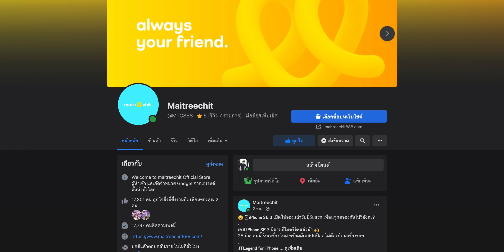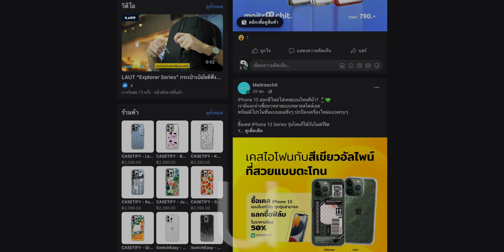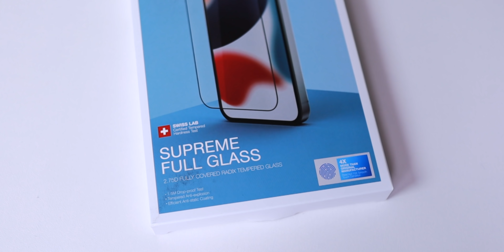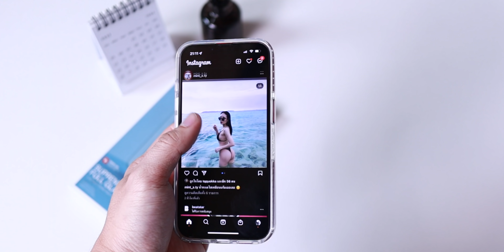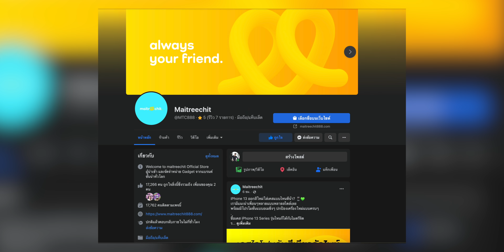อาตี๋เปย์Day แจกฟิล์ม iPhone ที่ดีที่สุดในปีนี้!! | อาตี๋รีวิว EP.914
อาตี๋มาจัดกิจกรรมแจกของให้กับแฟนที่ติดตามช่องอาตี๋รีวิวมา โดยจะแจกเป็น ฟิล์ม Amazingthing ฟิล์มทีดีที่สุดในปีนี้ ของ iPhone 13 Series
โดย โพสสำหรับกิจรรมจะอยู่ใน FB : อาตี๋รีวิว ที่นี่เลย 👉🏻
 แค่ทำตามกติกา ก็มีสิทธิ์ลุ้นกันได้เลย
** คำตอบอยู่ภายในคลิปนี้เลยนะ ดูกันให้จบด้วย!!